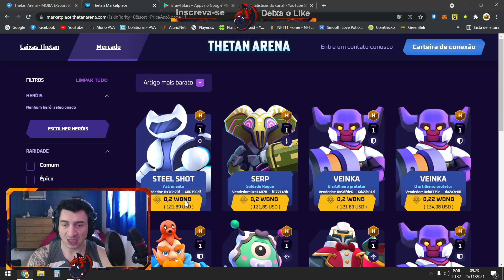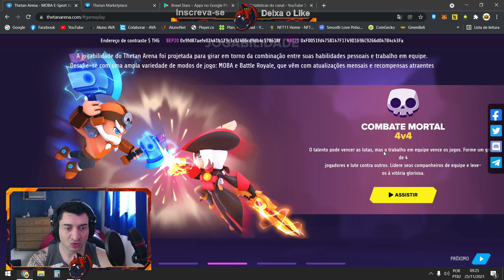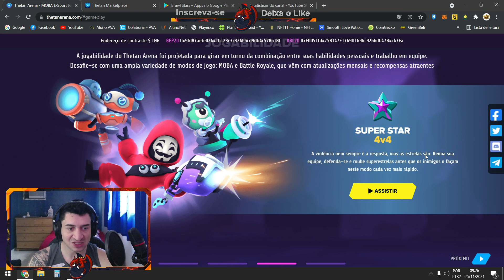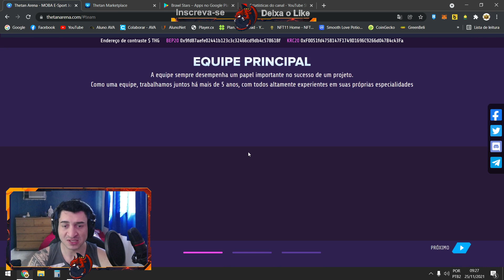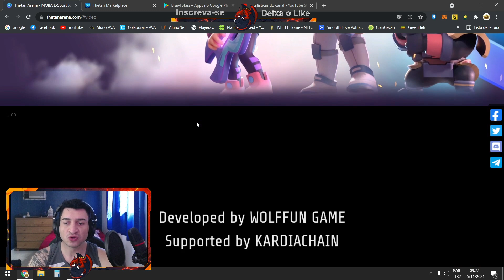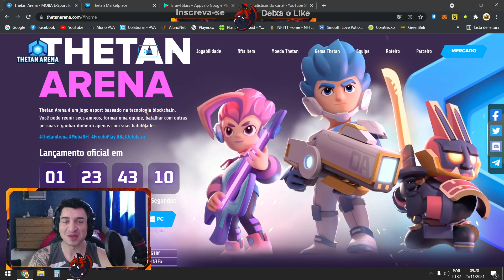THETAN ARENA: MELHOR FREE TO PLAY ESTÁ CHEGANDO - FALTA MENOS DE 2 DIAS - NFT GRÁTIS REVOLUCIONARIO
Salve, Salve rapaziada! Nesse vídeo você vai conferir oque na minha opnião vai ser o melhor NFT grátis do ano! Thetan arena é um jogo inspirado em Brawl Stars, competitivo e extremamente divertido. Ansioso pro lançamento.  Eu vou dar minha opnião sobre o mesmo, façam suas análise e me digam aqui nos comentários sua opnião.